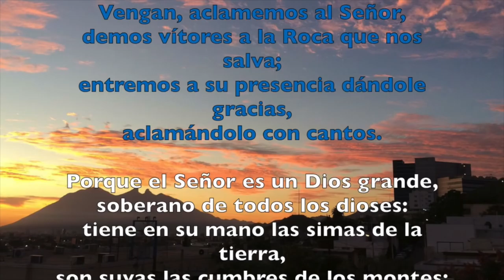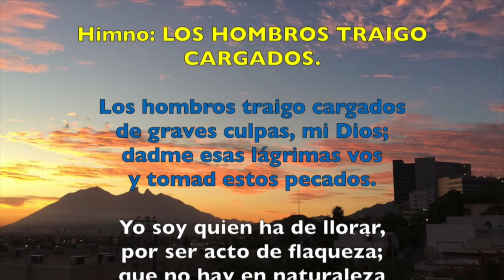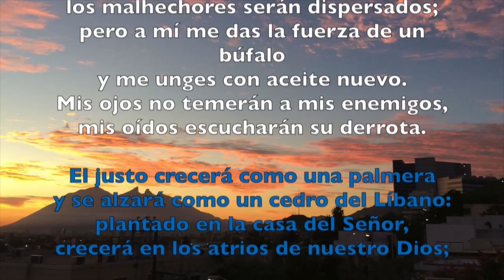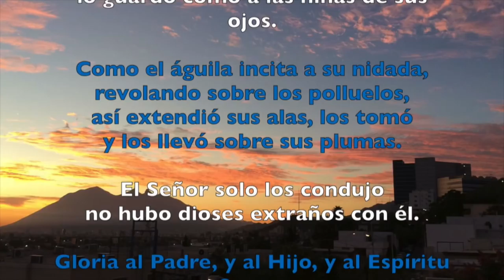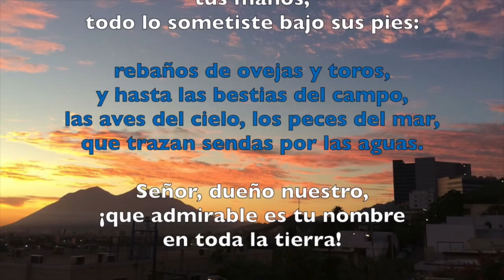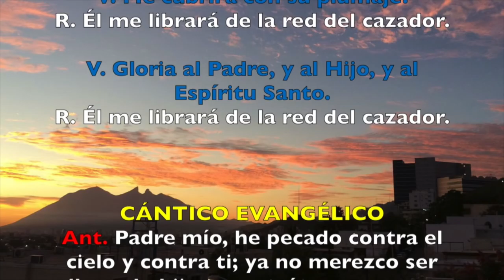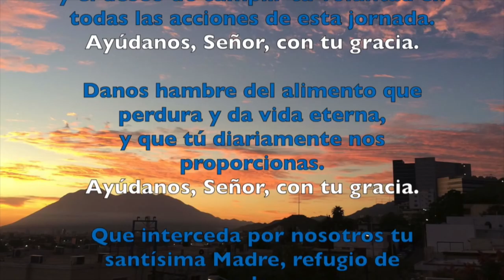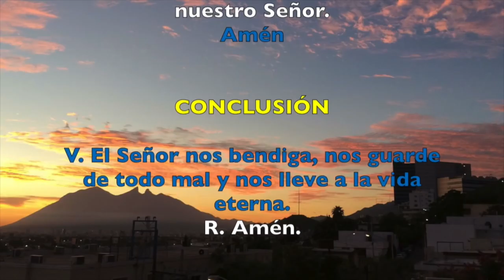Oración de la mañana (Laudes), SÁBADO 3 DE MARZO 2018 | Padre Sam